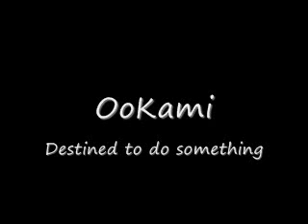OoKami-Destined to do something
Credit for the beat goes to beatsplanet.com